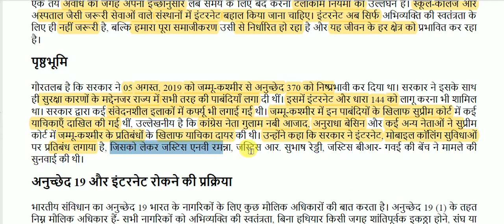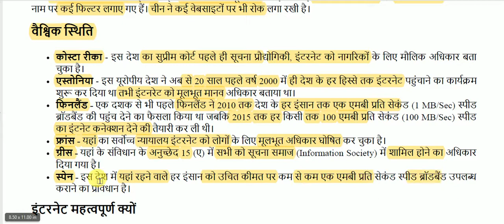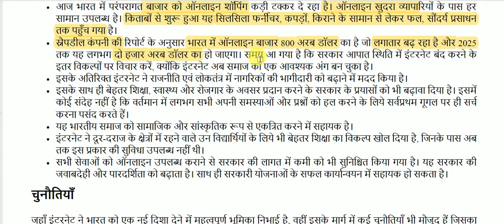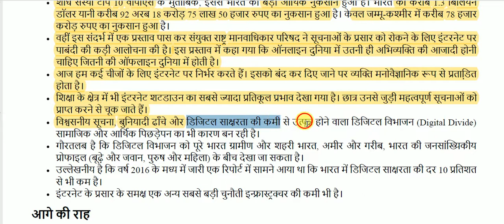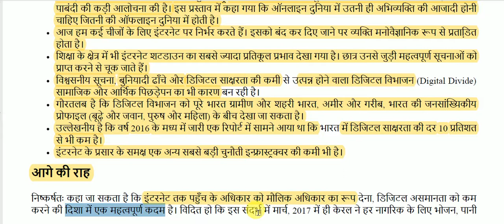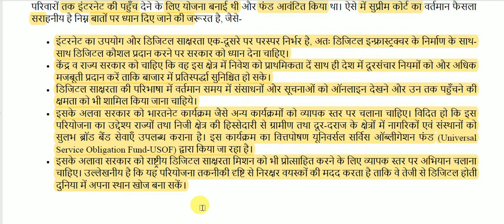इंटरनेट के माध्यम से वाक् एवं अभिव्यक्ति || इंटरनेट एक मूल अधिकार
Internet is a fundamental right for All Competitive Exams like SSC, Railway, IB, Bank, UPSC, BPSC, MPSC, PCS, etc.